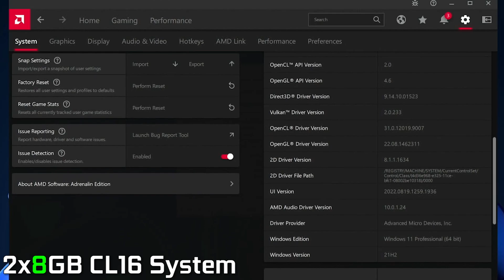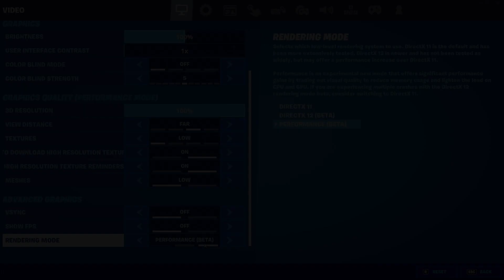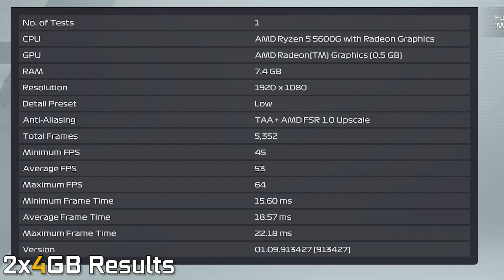Ryzen 5 5600G Vega 7 - 8GB vs 16GB RAM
System 8GB RAM: 0:00
System 16GB RAM: 0:18
COD MW 2019: 0:35
CS GO: 2:12
CS GO Results: 3:02
Cyberpunk 2077: 3:14
F1 22: 4:12
F1 22 Results: 6:07
Fortnite: 6:29
Forza Horizon 5: 8:32
Forza Horizon 5 Results: 10:10
God of War: 10:37
GTA V: 13:16
Horizon Zero Dawn: 14:58
Resident Evil Village: 16:02
Saints Row: 17:17
TRAIL OUT: 18:38

1x8GB vs 2x4GB CS GO: 19:31
1x8GB vs 2x4GB CB 2077: 20:15
1x8GB vs 2x4GB F1 22: 20:59
1x8GB vs 2x4GB F1 22 Results: 22:37
1x8GB vs 2x4GB Fortnite: 23:02
1x8GB vs 2x4GB GTA V: 25:02
1x8GB vs 2x4GB RE Village: 26:36

End: 27:36

PC Specs:
CPU: Ryzen 5 5600G 3.90 ghz (Boost 4.40 ghz)
CPU Cooler: be quiet! Pure Rock Slim 2
GPU: Radeon Vega 7 Graphics 512MB
SSD: 120GB SATA WD Green
HDD: WD 1TB HDD 7200RPM
OS: Windows 11 Pro 64 bit
Motherboard: ASRock B550M-HDV
PSU: 550W (BeQuiet! SYSTEM POWER B8)
16GB DDR4 2666Mhz (2x8 dual channel / CL 16 / Model: KINGSTON HyperX FURY)
8GB DDR4 2666Mhz (2x4 dual channel / CL 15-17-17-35 / Model: KINGSTON HyperX FURY)
8GB DDR4 2666Mhz (1x8 dual channel / CL 16 / Model: KINGSTON HyperX FURY)